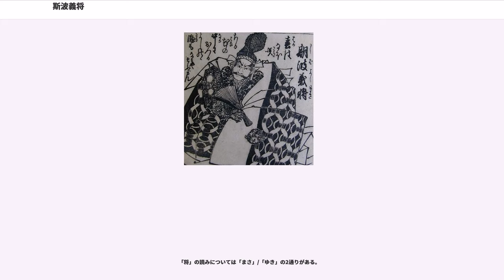斯波義将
斯波 義将（しば よしゆき）は、南北朝時代から室町時代の武将・守護大名。斯波氏5代当主。室町幕府創業の元勲である斯波高経の4男で室町幕府初代、3代、5代、7代管領。越前・越中・信濃守護。

幼少より父・高経の偏愛を受け、父の後見と推薦もあって13歳にして幕府管領職に就任する。後に父の失脚と同じくして自身も都を追われたが、まもなく復権し、政敵の細川頼之を康暦の政変にて失脚させると管領に再任。以後、足利義満・足利義持と2代の室町将軍を補佐し、およそ30年間にわたって幕府の重鎮であり続け、斯波氏の最盛期を築いた。

正平5年（1350年）、斯波高経の4男として誕生する。父・高経の偏愛を受け、正平15年（1360年）には11歳で元服し、従五位下治部大輔に叙された。この頃の幕府では、2代将軍足利義詮を補佐する執事（管領）であった細川清氏が康安の政変で失脚し、南朝に属して京都に侵攻したため幕府は討伐を行い、執事職は空席となっていた。正平17年（1362年）、13歳の義将は父・高経や斯波氏の縁戚であった有力守護の佐々木道誉の推薦で執事となり（但し道誉自身は婿にあたる義将の兄・氏頼を推した）、越前の他に越中の守護職を与えられた。

義将の年齢のこともあり、実際は父が後見人として幕政を指揮するが、高経の独裁的・強権的な政治は諸侯や寺社の強い反発を受けた。このため正平21年（1366年）8月に起こった貞治の変において細川頼之と結んだ道誉などのため失脚して越前に逼塞する。この後、後任の管領には道誉らに推薦され頼之が就任し、細川氏との因縁は残された。

やがて正平22年（1367年）に父が失意の中没すると、まもなく義将は幕府より赦免され、再び越中守護に補任された。越中守護に再任した義将は、長年にわたって同国に勢力を張る桃井直常・直信（前越中守護）兄弟の討伐を推し進めていく事になる。桃井兄弟は建武年間から活躍する武将であり、特に兄の直常は足利直義・直冬の強力な与党として、幾度となく幕府を苦しめた猛将と知られていた。これに対して義将は越中・能登等の北陸勢を率いて桃井軍に挑み、正平24年（1369年）10月には直常の篭る松倉城を攻略した。落ち延びた直常ら桃井一族は、翌建徳元年（1370年）に婦負郡長沢において決戦を挑んだが、この合戦で義将は直常の子直和を敗死させるなど大勝利を手にした。敗れた桃井一族は、南朝勢力や飛騨の姉小路氏の支援を受けてなおも抵抗を試みるものの、建徳2年（1371年）の五位荘の合戦で吉見氏などに敗れた以降は斯波氏に駆逐され、ここに越中は幕府軍に完全に制圧された。

困難と思われた越中平定と桃井追討を成し遂げた義将は諸侯中でもその名声を高め、その後は義詮正室で同族でもある渋川幸子に接近してこれと結ぶなど幕府内での基盤を着実に固めていく。この頃、幕政を主導していたのは若い3代将軍足利義満を補佐していた細川頼之であったが、義将は守護国である越中や、越前国内の所領において国人と守護代との騒動などから頼之と対立することもあり、貞治の変以来の因縁もあったために反頼之派の旗頭となっていく。この勢力には道誉の没後に頼之と不和になった京極高秀（道誉の子）も加わり、次第にその勢力を拡大させていった。

天授5年（1379年）、ついに義将は高秀や土岐頼康ら反頼之派の守護大名と糾合し、兵を用いて将軍邸である花の御所を包囲するに至った。義将は義満に迫って頼之の罷免を求め、頼之を解任させて自身が管領に任じられるクーデターに成功する。これを康暦の政変という。罷免された頼之は自邸を焼いて領国のある四国へ落ち延び、ちょうど貞治年間の義将と逆の形となった。

幕府の管領に返り咲いた義将は、管領と政所の機構を整備して権限を強化、春屋妙葩を僧録に任命して禅僧の統括を図るなどよく義満を補佐し室町幕府の安定に力をつくした。また斯波氏としても建武以来の領国であった越前を取り戻し（越中を畠山基国と交換）、義将の弟・義種が加賀の守護に任じられ、弘和2年（1382年）12月には従四位下左兵衛督に昇進するなど幕府内で勢力を拡げていったが、頼之の領国伊予を没収し河野通堯に与えてこれを討伐しようとした計画は、通堯が返り討ちに遭ったことや、義満がこれ以上の細川氏への刺激を抑えたことによって失敗に終わった。

やがて義満の将軍権威が確立して主導的な執政が行われはじめ、元中6年（1389年）に頼之が赦免...